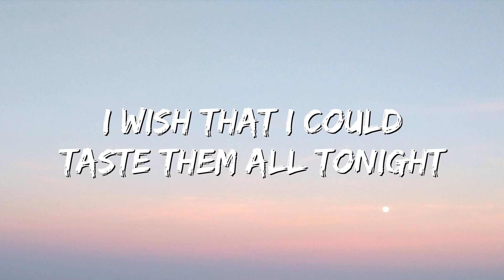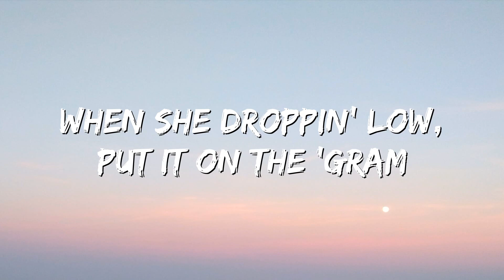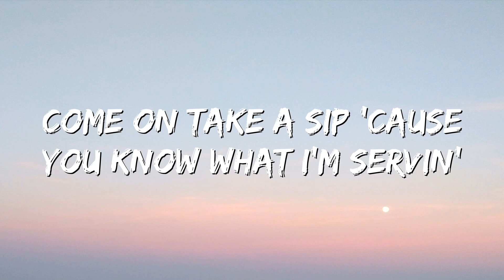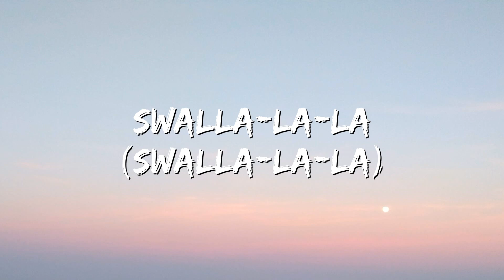Jason Derulo - Swalla (Lyrics) feat. Nicki Minaj & Ty Dolla $ign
🎤 Lyrics: Jason Derulo - Swalla feat. Nicki Minaj & Ty Dolla $ign

Drank
Young Money

[Hook: Jason Derulo]
Shimmy shimmy yay, shimmy yay, shimmy ya (drank)
Swalla-la-la (drank)
Swalla-la-la (swalla-la-la)
Swalla-la-la
Swalla-la-la (drank)
Swalla-la-la (swalla-la-la)
Swalla-la-la

Bust down on my wrist in this bi***

[Hook: Jason Derulo]
Swalla-la-la (drank)
Swalla-la-la (swalla-la-la)
Swalla-la-la
Swalla-la-la (drank)
Swalla-la-la (swalla-la-la)
Swalla-la-la

I'm that bi***, and he know, he know
Pu**y game still cold, we don't get minks for that
I gave these bi***es two years, now your time's up
Bless her heart, she throwing shots but every line s***s
My s*** slappin' like dude did LeBron's nuts

[Hook: Jason Derulo & Nicki Minaj, Both]